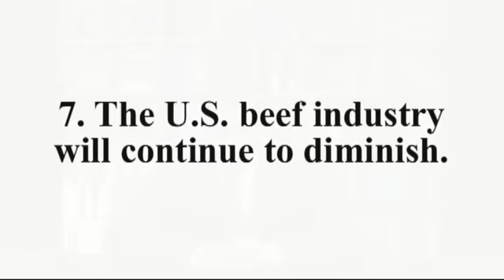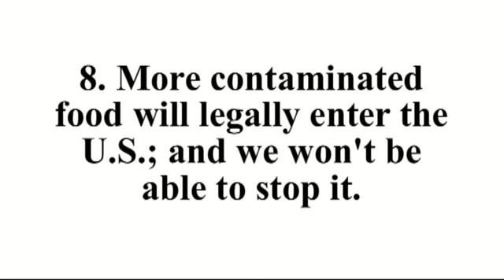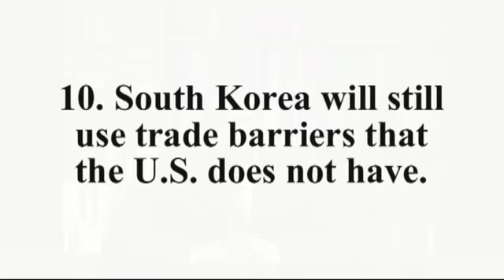Stop the Korean Free Trade Agreement (pt 4)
Part 4 of a 5-part series about the disastrous, proposed Korean Free Trade Agreement.